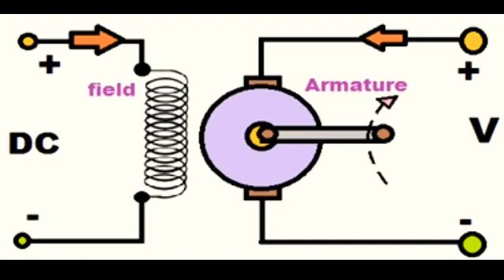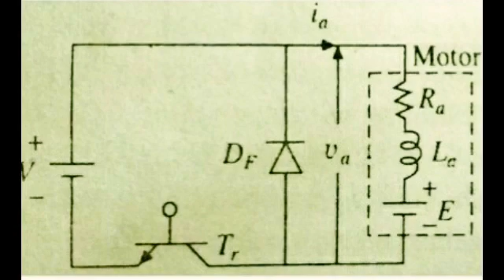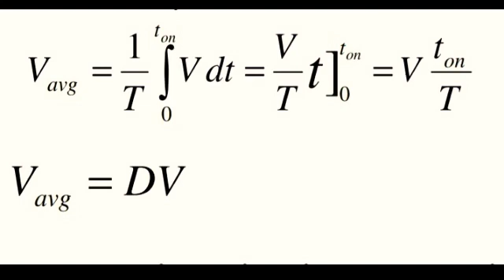1st quadrant chopper for separately excited DC motor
ED module 3.4